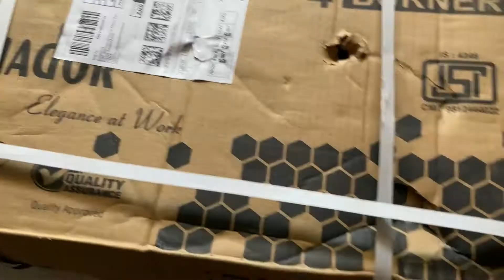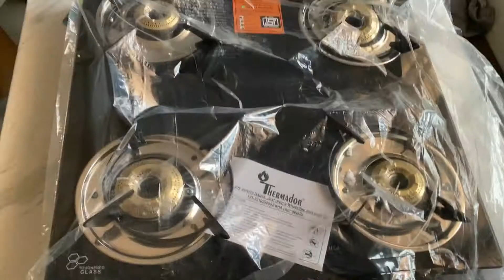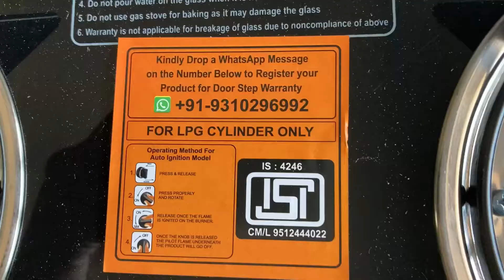Unboxing of Thermador ISI Certified Toughened 4 Brass Burner Glass Top Gas Stove